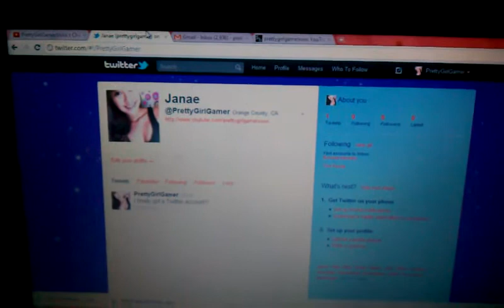I Made A Twitter Account!! Follow Me On Twitter!!